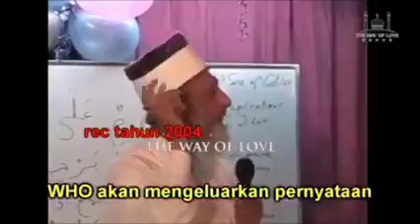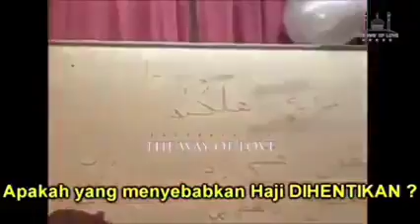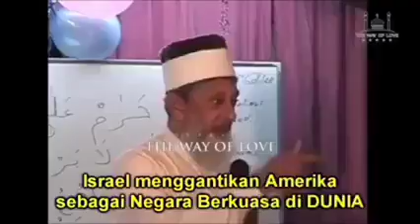kiamat,haji dan virus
Video from Fadil Ishak